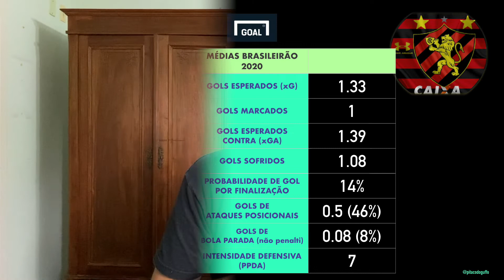Dicas para apostar em Grêmio x Internacional e Bahia x Sport pelo Brasileirão 2020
Nesta semana, Gustavo Fogaça, o Guffo, dá dicas para dois jogos do Campeonato Brasileiro: Grêmio x Internacional e Bahia x Sport .

Analisando os números de cada equipe, Guffo mostra o melhor caminho para você, que curte apostar em futebol, tenha mais chances de se sair bem.